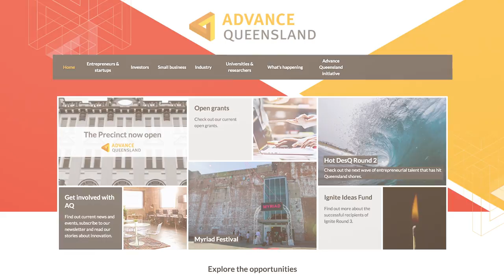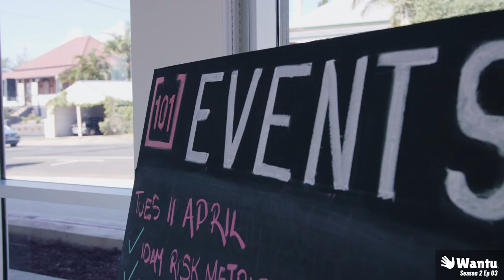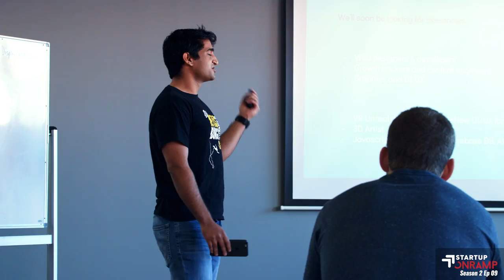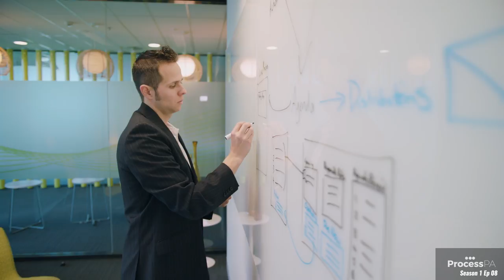Ventured presents... The Qld Chief Entrepreneur (Mark Sowerby)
In the twilight of his tenure as the 1st ever Queensland Chief Entrepreneur, Ventured sat down with Mark Sowerby to talk about the Advance Queensland initiative, the boom in rural Qld entrepreneurship, and how a single conversation could change your life. This is another great story from the StartupState.